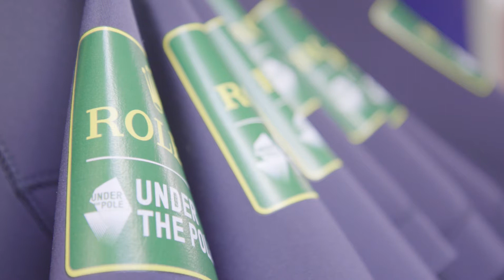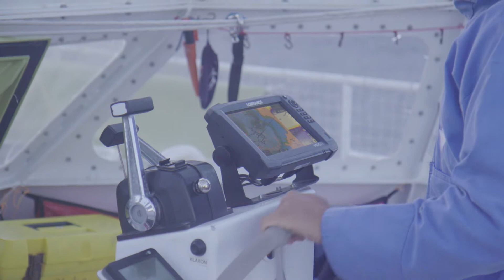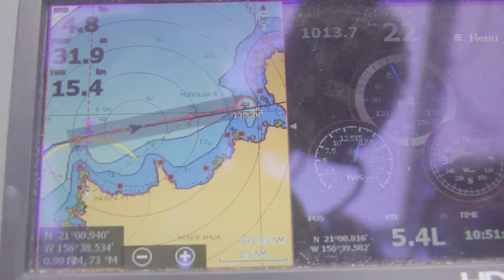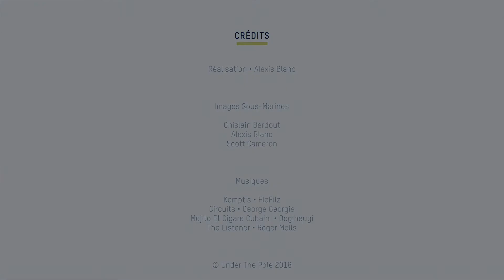UNDER THE POLE III • S04E04 • Hawaii, new boat features and ROV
Pendant cette courte escale à Hawaï, le WHY a sorti sa tenue d'été. C'était aussi l'occasion de plonger à nouveau, de rencontrer le Biologiste Marin et plongeur profond Richard Pyle, ainsi que de recevoir le ROV, le nouveau robot sous-marin. À bientôt en Polynésie Française !
The team made use of a short stopover in Hawaii to make the WHY ready for warmer weather. This was also a great opportunity to dive again, to meet with famous Marine Biologist and deep rebreather diver Richard Pyle, as well as to receive the new ROV (Remotely Operated Vehicle). See you soon in French Polynesia!